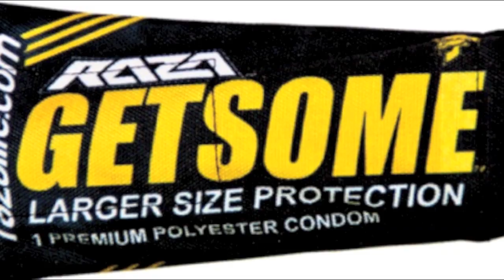Dgauntlet unchained:1/13/13 5X Birthday Paintball Gauntlet of Doom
Simian Destroyers Paintball Presents:
A Freedomfit production.  Mobile friendly
4 SDAPEs and Darron get to run the paintball Birthday Gauntlet.  Bunch of cameras, people, and mayhem.  Enjoy
I made a Mobile friendly shorter version, with a song I won't get flagged for, so If you guys like it, we'll promote this one.  Let me know
If you like this, make sure you've seen the longer version on my channel.  Comments please!